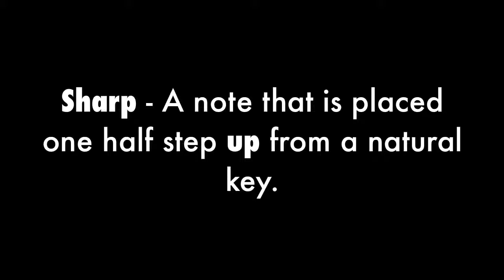Minute Lesson #20: Sharp vs. Flat